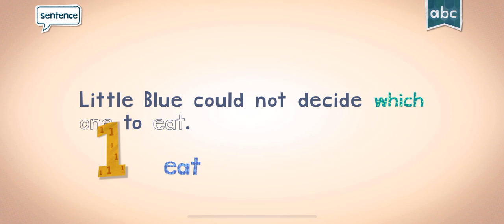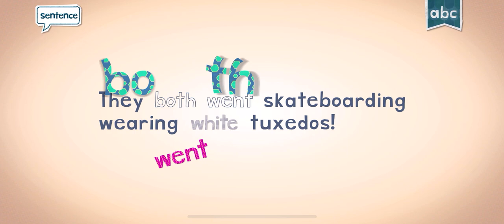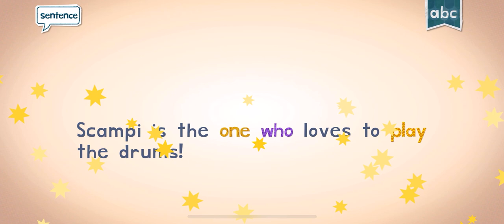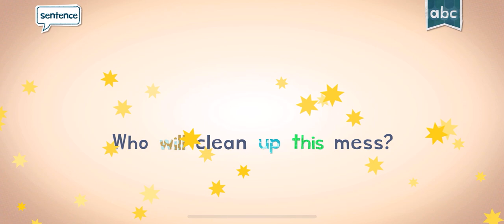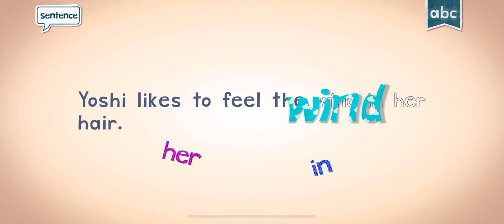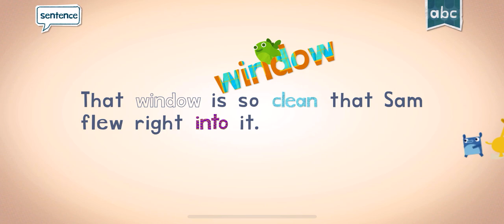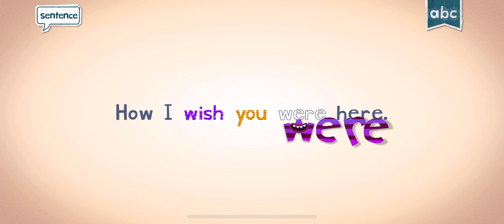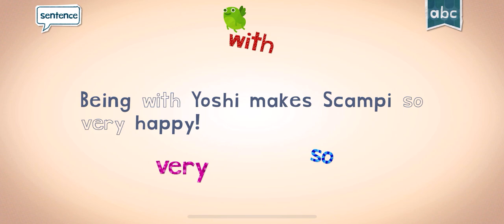ENDLESS LEARNING ACADEMY WITH MARI